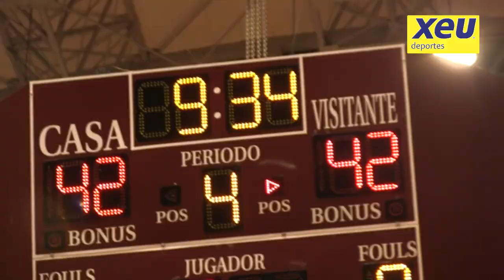El color de xeu Halcones Rojos Campeónes